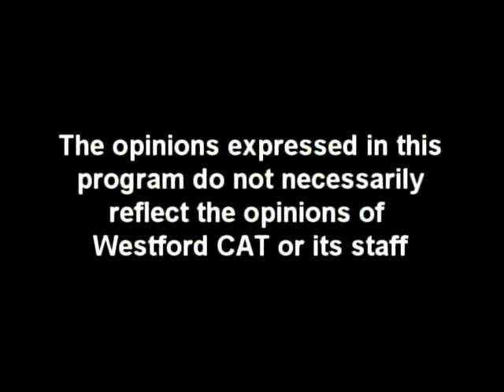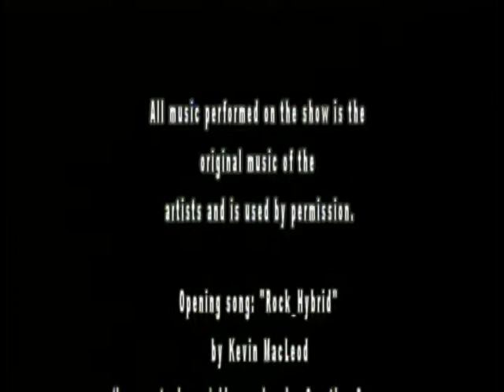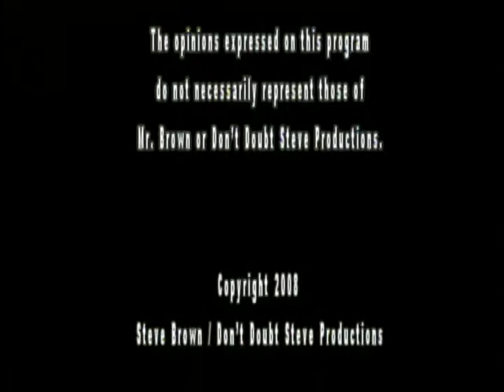Local Music Rocks presents Ted Painter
Come check out the sounds of Ted Painter and company.

Local Music Rocks is a new program for Cable Access Television, originating in Westford, MA and surrounding towns. Unsigned bands come on and play their own original songs and talk about their music, and their musical influences and experiences.

Local Music Rocks